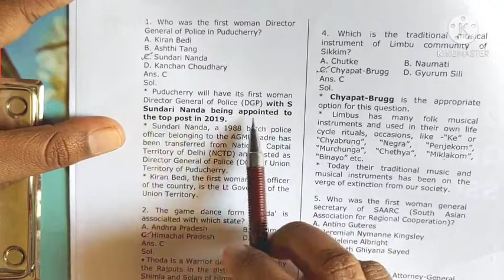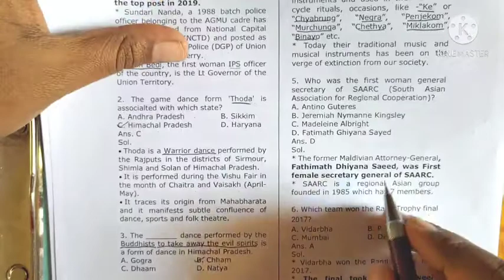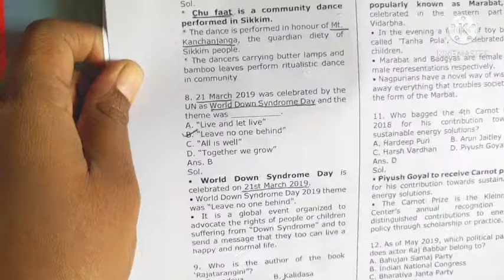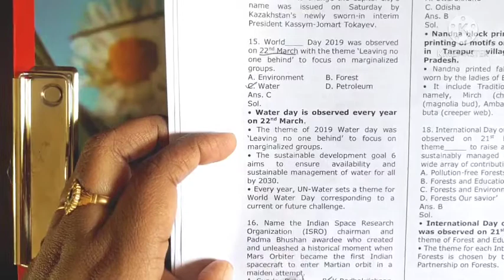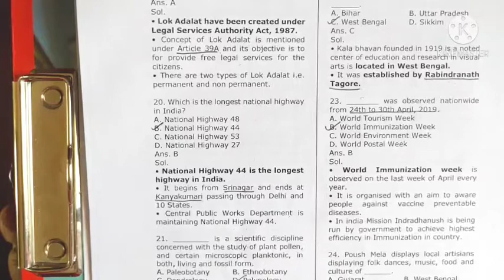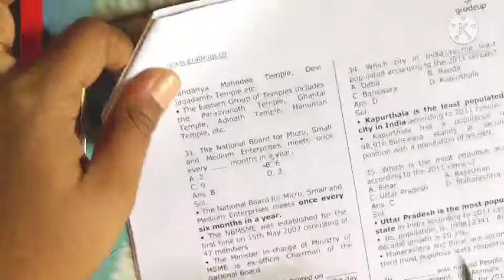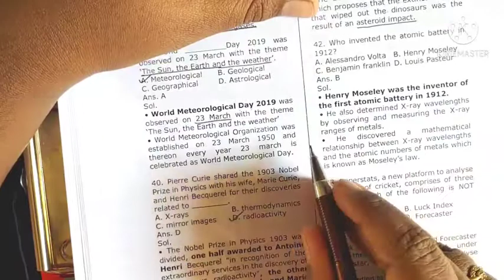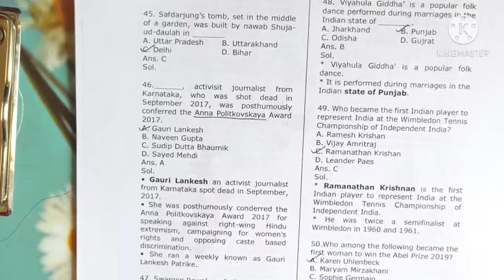Static gk Questions asked in previous SSC CGL exams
Static gk bits for your practice that appeared in previous ssc cgl exams